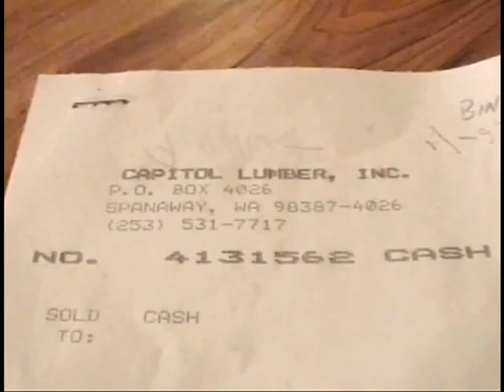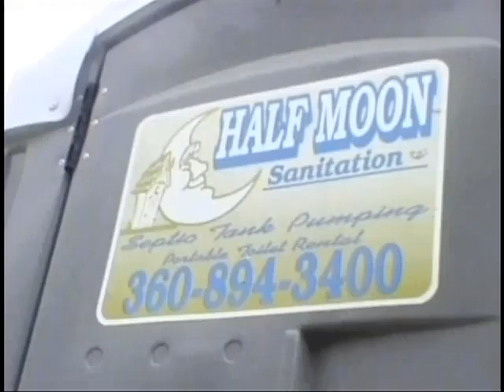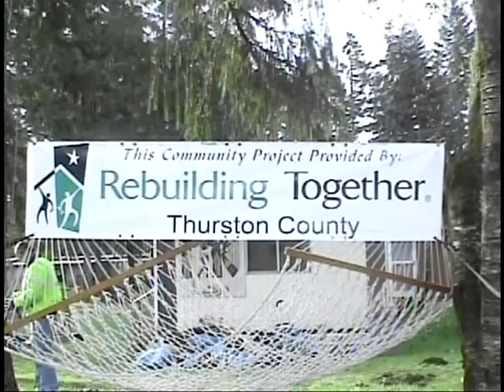A visit with a person of High Strangeness Rebuilding TC part 2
Rebuilding Thurston County came to build me a new wheelchair ramp